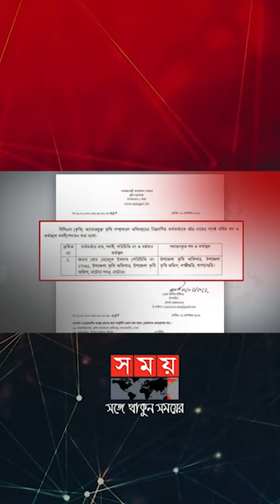সিন্ডিকেটের মাধ্যমে হাতিয়ে নিয়েছে ৫০ কোটি টাকা!